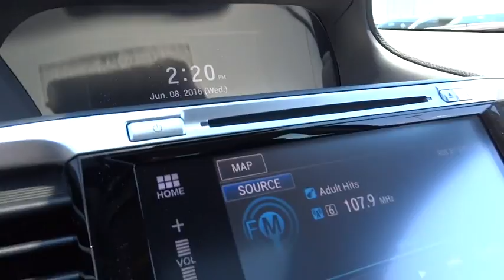2016 Honda Accord Wilson, New Bern, Goldsboro, Greenville, Rocky Mount, NC BH21067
2016 Honda Accord
2016 Honda Accord 4dr I4 CVT EX-L w/Navi & Honda Sens - Stock#: BH21067 - VIN#: 1HGCR2F99GA223485

Nav System, Moonroof, Heated Leather Seats, Onboard Communications System, Aluminum Wheels, Back-Up Camera, Satellite Radio, CD Player, iPod/MP3 Input, Edmunds.com's review says The Accord continues to impress with its responsive handling, composed ride, abundance of interior room, comprehensive feature set, fuel-efficient yet powerful engines and high crash test scores.. FUEL EFFICIENT 37 MPG Hwy/27 MPG City! Crystal Black Pearl exterior and Black interior, EX-L trim. Warranty 5 yrs/60k Miles - Drivetrain Warranty; SEE MORE! KEY FEATURES INCLUDE: Leather Seats, Navigation, Sunroof, Heated Driver Seat, Back-Up Camera, Satellite Radio, iPod/MP3 Input, CD Player, Onboard Communications System, Aluminum Wheels, Remote Engine Start, Dual Zone A/C, Heated Seats, Heated Leather Seats MP3 Player, Remote Trunk Release, Keyless Entry, Child Safety Locks, Steering Wheel Controls. Honda EX-L with Crystal Black Pearl exterior and Black interior features a 4 Cylinder Engine with 185 HP at 6400 RPM*. EXPERTS RAVE: Edmunds.com explains The Accord continues to impress with its responsive handling, composed ride, abundance of interior room, comprehensive feature set, fuel-efficient yet powerful engines and high crash test scores.. Great Gas Mileage: 37 MPG Hwy. WHO WE ARE: One of the top Honda dealerships in Eastern, NC, Bob Barbour Honda has joined the Hendrick Automotive Group team as the new Barbour-Hendrick Honda Greenville. We have a caring and courteous staff that strives to always be professional and service your needs as the customer both today and tomorrow! If you happen to be in the market for a new or used car The price does not include tax, tag, dealer administration fee of 649.00 and dealer installed accessories. Horsepower calculations based on trim engine configuration. Fuel economy calculations based on original manufacturer data for trim engine configuration. Please confirm the accuracy of the included equipment by calling us prior to purchase.